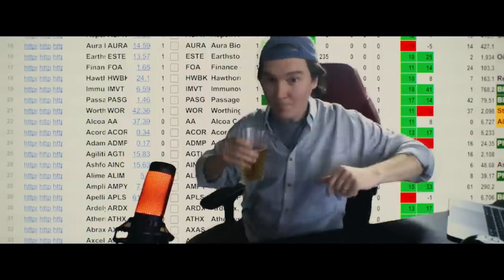Un muerto en colisión de cinco autos en el turnpike en Boca Raton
Una persona murió y otras cuatro resultaron heridas en un accidente de cinco vehículos en los carriles en dirección sur de la autopista de peaje turnpike, según la Patrulla de Caminos de Florida.

El accidente ocurrió justo al sur del paso elevado de Glades Road, al oeste de Boca Ratón.

La Patrulla de Caminos de Florida dijo que el incidente comenzó cuando una camioneta Ford Transit modelo 2016, estaba detenida en el carril central en dirección sur de la autopista de peaje y su conductor, un hombre de Lake Worth, estaba parado al lado del vehículo.

Otros tres vehículos, una camioneta GMC Sierra 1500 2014, una camioneta Isuzu NPR 2018 y una SUV Mercedes-Benz GLE350 2020 se dirigían hacia el sur por el carril central de la autopista de peaje.

Un quinto vehículo, un SUV Mercury Mountaineer 2008, se dirigía hacia el sur por el carril interior de la autopista de peaje, detrás del Mercedes-Benz.

Los investigadores dijeron que el conductor de la camioneta GMC Sierra 1500 no tomó ninguna medida para evitar una colisión con la Ford Transit detenida.

El choque envió al hombre de Lake Worth contra la pared mediana de concreto.

FHP dijo que el hombre de Lake Worth, de 40 años, cuyo nombre no ha sido revelado, fue declarado muerto en el lugar por el personal de bomberos del condado Palm Beach.

El conductor de la GMC Sierra, la camioneta Isuzu y el SUV Mercury Mountaineer sufrieron lesiones descritas como lesiones incapacitantes. El conductor del SUV Mercedes-Benz GLE350 sufrió lesiones no incapacitantes.

Según la FHP, esta todavía es una investigación en curso.